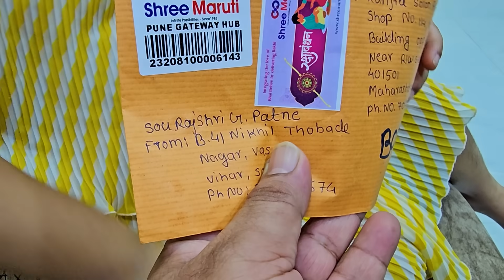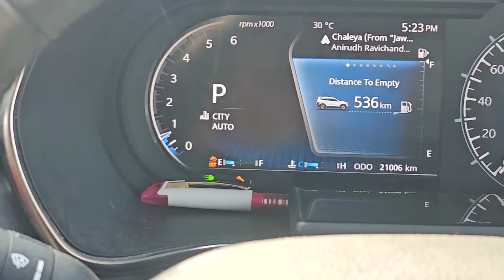सासू सून चालल्या शॉपिंग करायला🛍️ कल्याणीसाठी मेथीची भाजी आणि नाचणीचे पोळे 😊 Rohan's Vlog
►►►My Cameras:
1. Sony ZV1 Camera
2. Canon 200d
3. GoPro HERO9 Black Holiday Bundle
4. DJI Pocket 2 - Handheld 3-Axis Gimbal Stabilizer

►►►My Mic :
1. Rode VMGO Video Mic GO
2.Rode Wireless Go
3. Wired Mic
4. Wireless Mic

►►►New Mic:
Sennheiser MKE 200